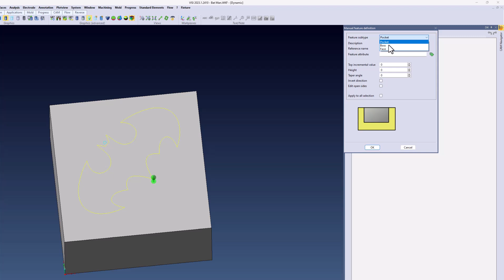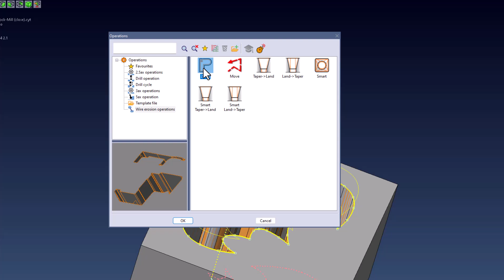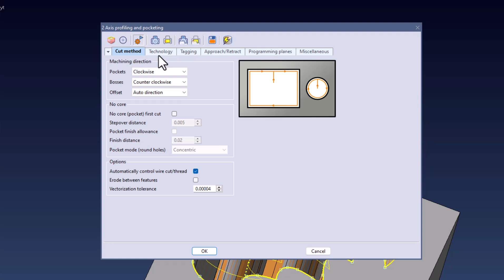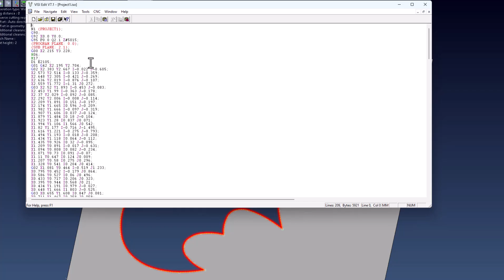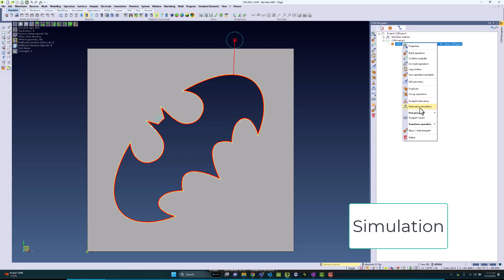Wire EDM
SURFCAM has Chaining filters that can help users select geometry more easily. When choosing Chaining Options before selecting geometry, users can control two properties of the chain. A chain could be constrained to only identify only further geometry that is planar with previously selected geometry to filter out plane direction changes. Alternatively or jointly an option to identify only further geometry that is only "tangent" to the end of the previously selected element can be used to filter out corners. Each of these options can be used to make selection on complex geometry sets much easier. Users will not be required in some circumstances to "follow the chain" to select the next item in the path.